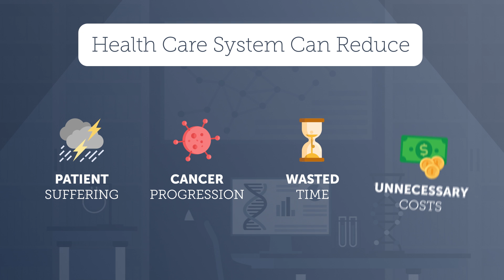When Cancer Diagnostics Are Delayed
Optimal cancer care demands policies that support access to timely testing and diagnosis.